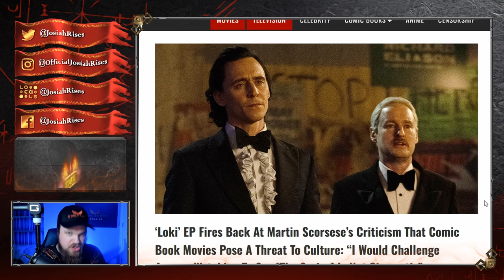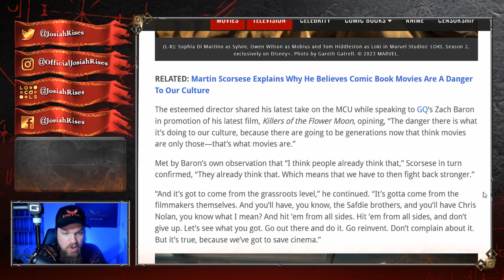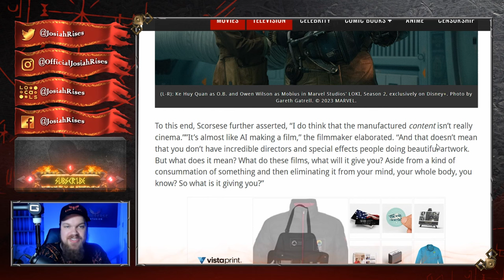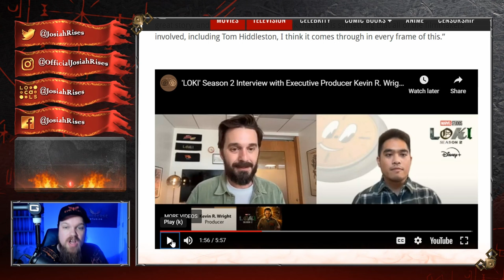Marvel Producer LOSES IT After Martin Scorsese Says This SHOCKING Thing!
❤️Josiah